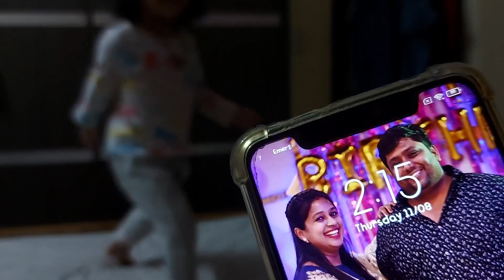Rakhshabandhan Tyari | Iss Ldki Ka Kuch Kro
sonika:
goelsonika

We Daily Upload Vlogs at 1:00 PM ( Afternoon )
We Live Together , Eat Together , Enjoys TogetherFor Gopal ji saman: 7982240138